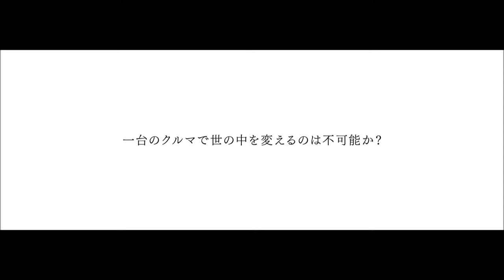2017 Toyota Crown Concept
2017 Toyota Crown Concept